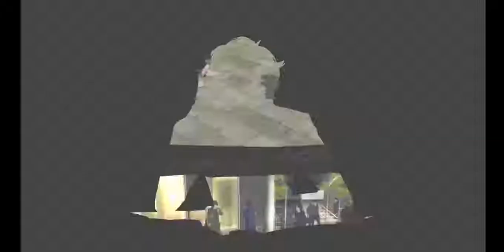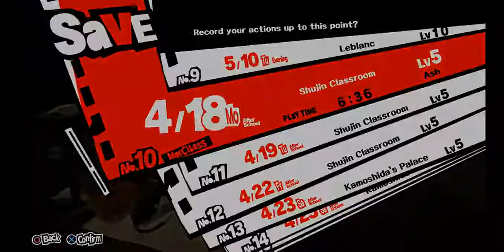Persona 5 -100% Merciless Mode-Part 27-Fine Arts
Persona 5

In this playthrough I will try to make a 100% Run of Persona 5 in Merciless Mode.

I will need two playthroughs for that because of the electric chair cool down period, fool and magician confidants maxed at last few days of the game and some dirty armors sold by Tanaka in a limited quantity.

I will do all the things in list below:

Max all confidants (In both playthroughs)

100% Persona compendium (99% in 1st playthrough and fuse the ultimate persona in the 2nd playthrough for the missing 1%)

Read all the books (In both playthroughs)

Finish all the games (In both playthroughs)

Watch all the DVDs (In both playthroughs)

Get all room decorations items (In both playthroughs)

Get all the exams rewards from Sojiro (In both playthroughs)

Make all different kinds of coffee and curry (In both playthroughs)

Craft all infiltration tools (In both playthroughs)

Fishing the guardian of the Pond (In both playthroughs)

Hit a Home Run (In both playthroughs)

All the requests (In both playthroughs)

Collecting all items (In both playthroughs) except the Christmas-eve date and Valentine's day date items I can only get one from all the possible items

Collecting all equipment and that means: all rare equipment from Mementos (in the 1st playthrough and I will keep them in the 2nd); all equipment from the airsoft shop (in the 1st playthrough and I will keep them in the 2nd); all equipment from Persona Itemization (in the 2nd playthrough)

Part 27 - Fine Arts

Stats:

Lv 3 Guts: Staunch
Lv 1 Charm: Existent
Lv 3 Knowledge: Scholarly
Lv 2 Proficiency: Decent
Lv 2 Kindness: Considerate

Items: Protein

Equipment:

Confidants:

Requests:

Personas: